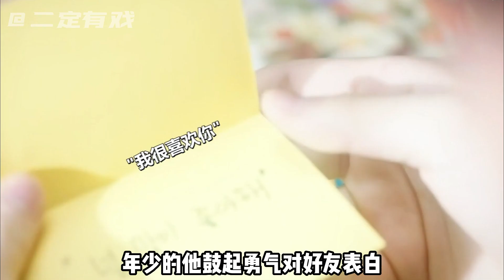《夜食男女》：深櫃GAY愛上同是出櫃的男主，付出真心各種追愛卻換來一場騙局，男二果然實慘！